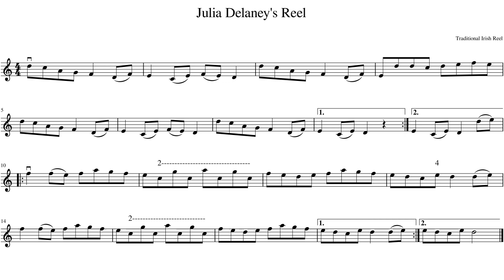Julia Delaney's Reel, Violin